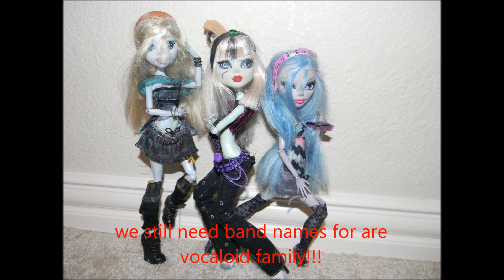Monster High Stopmotion-Sweet Devil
yay i like this one this is the origanal video we based MOST are moves off of